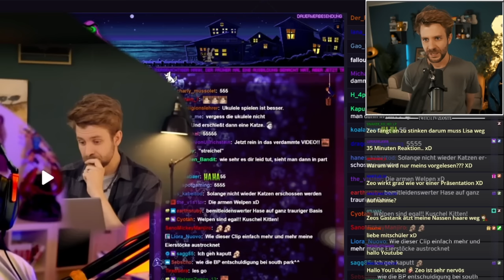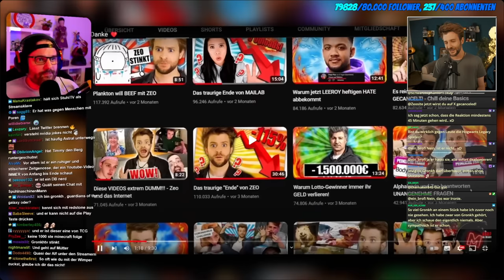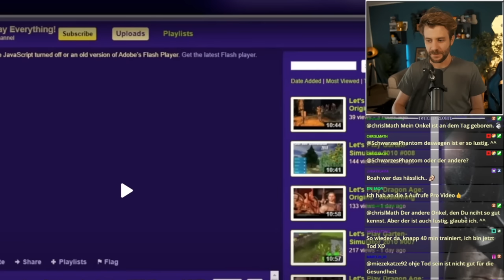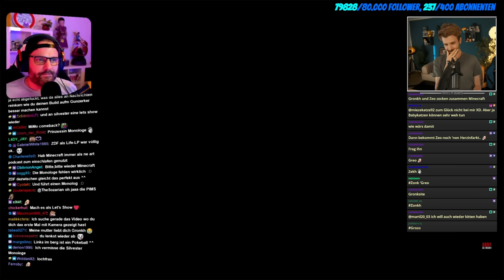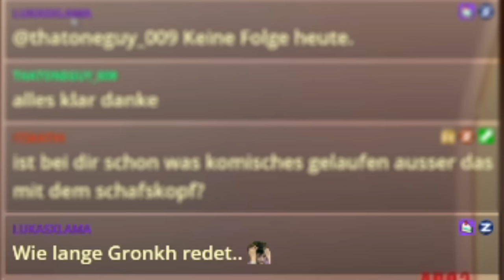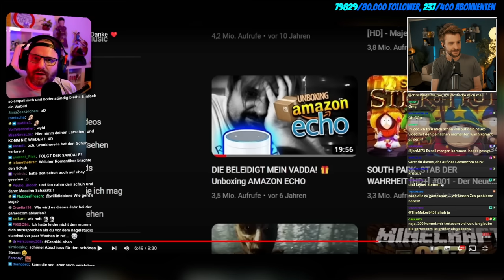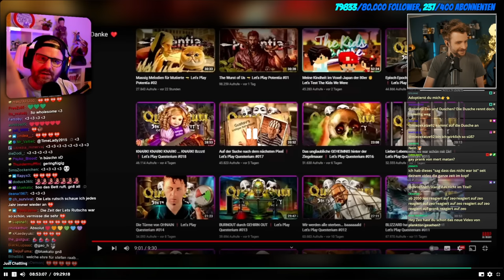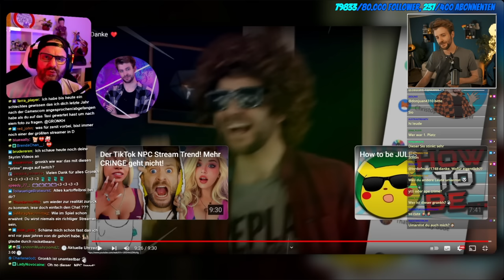Gronkh reagiert auf ZEO ❤